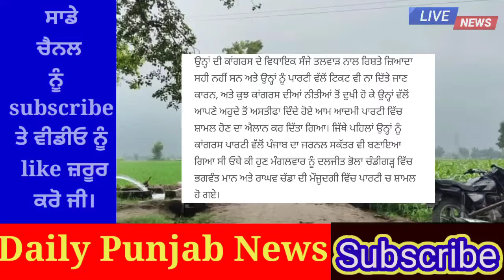Punjab news today | punjab news latest today | punjabi news | punjab weather | punjab news live